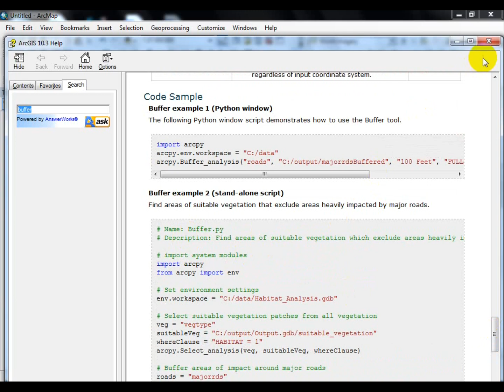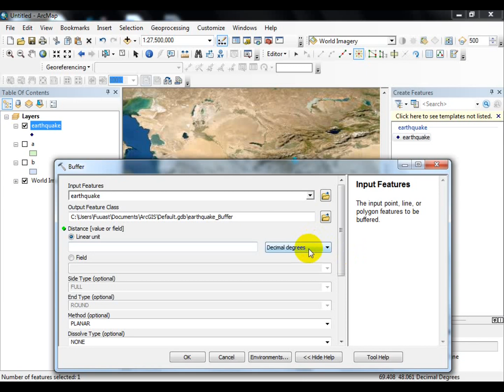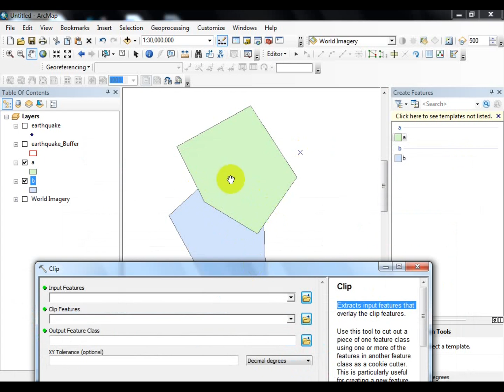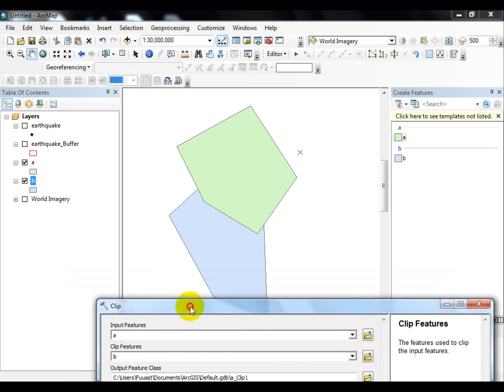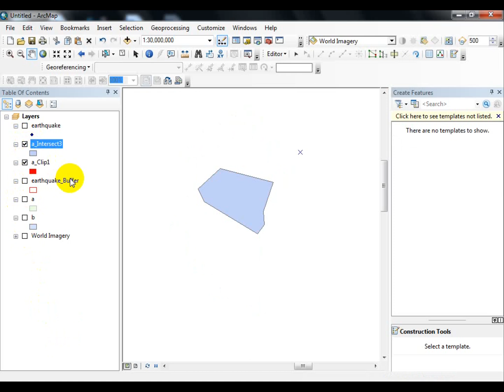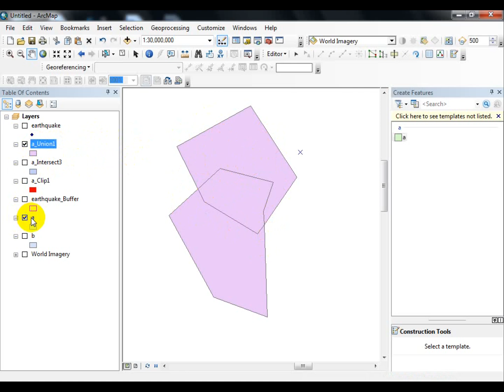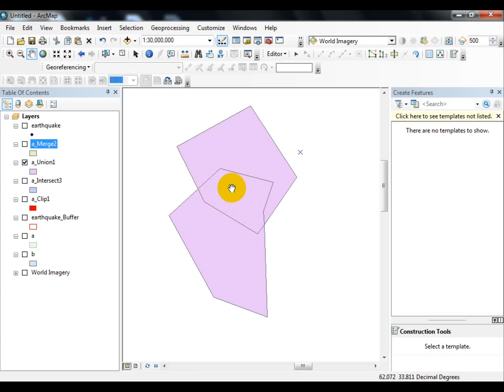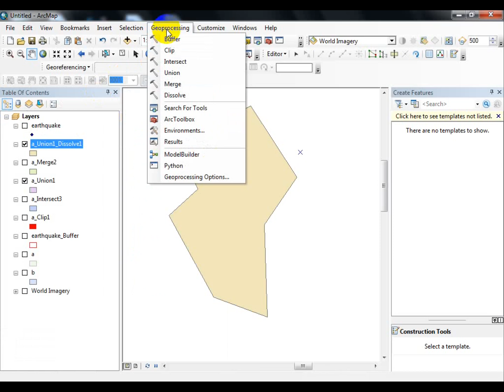Geoprocessing in ArcGIS | ArcGIS Basics | ArcGIS Tutorial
ArcGIS Geoprocessing Tools provide powerful spatial analysis capabilities for geographic data. The Buffer tool creates a specified buffer zone around features, useful for proximity analysis. The Clip tool extracts the area of interest from one layer using the boundary of another, enabling focused analysis. The Intersect tool identifies the common area between two or more layers, aiding in overlay analysis. The Union tool combines features from multiple layers, preserving their original attributes for comprehensive analysis. The Merge tool consolidates multiple datasets into a single layer, streamlining data management. Lastly, the Dissolve tool aggregates neighboring features with the same attribute, simplifying complex datasets for clearer visualization and analysis.
x x x
New ArcGIS learners follow below video sequence: